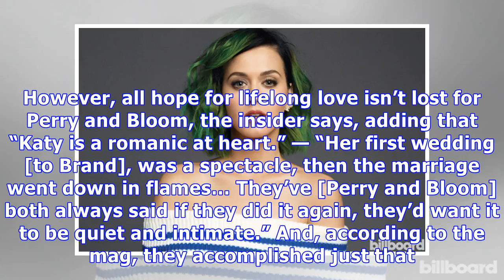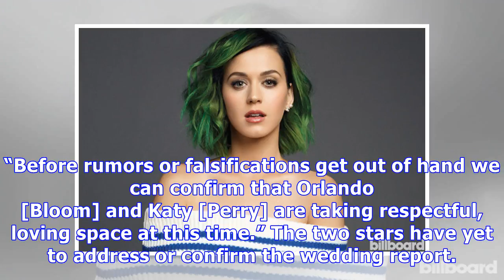Did Katy Perry & Orlando Bloom Elope In Prague? Friends Reportedly Buzzing That They’re Married